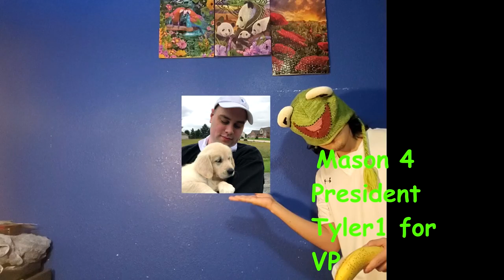Kerminators 100% guide to Final Fantasy 3 Chapter 1 Altar Cave & Ur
Aight check it fools this right here man is the worlds best guide rated by Guy Fieri him self so you know its Kosher baby! Sady the Final Fantasy 5 guide has been Discontinued cause OBAMA stole my old HARD DRIVE THAT DAMN LIZARD! anyways this is the new guide to FF3 follow this series and you too will be able to 100% the game but lets be real you probably aren't RAD enough to pull it off. But if you do go ahead and cash app me 4 rupees and 3 shekels cause lets be real you only did it cause of this guide this is where i would put a heart but youtube doesn't allow that greater than sign on the description for some reason. Anyways hope this helps thanks for watching chapter 2 should be out soon now that im actually decent at the hot keys in vegas pro too bad i still cant edit lol.